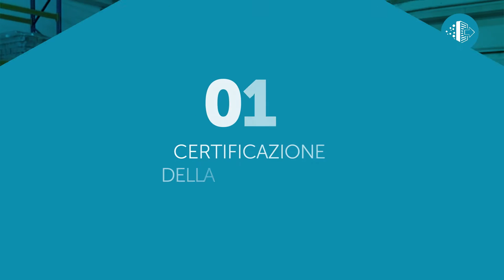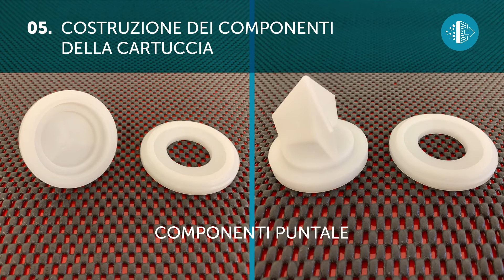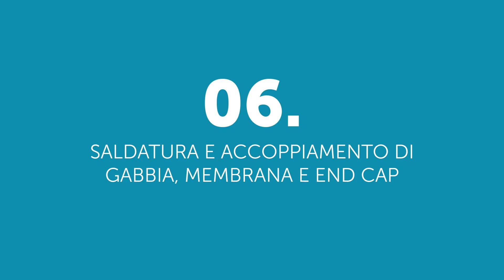Filtrazione: come si costruisce una membrana di qualità?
Per la filtrazione di vino, birra, succhi, soft drink e bevande è fondamentale utilizzare elementi filtranti di prima scelta e con elevate performance.
La gamma DANMIL comprende membrane finali ed elementi di prefiltrazione finalizzati ad ottenere l’acqua ideale per i tuoi processi produttivi, sia nella detergenza che come ingrediente del prodotto finito.
Ti spieghiamo quali sono i fattori chiave per produrre la membrana ideale per il tuo processo di filtrazione.